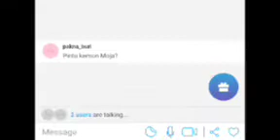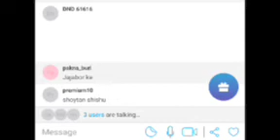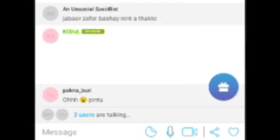Modhu ke bhore dilo zafor supari.